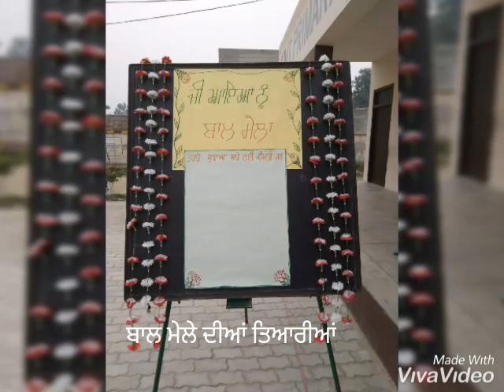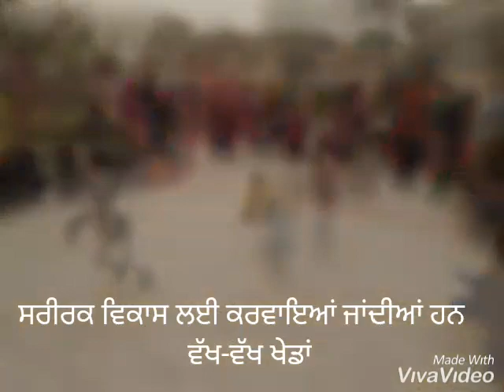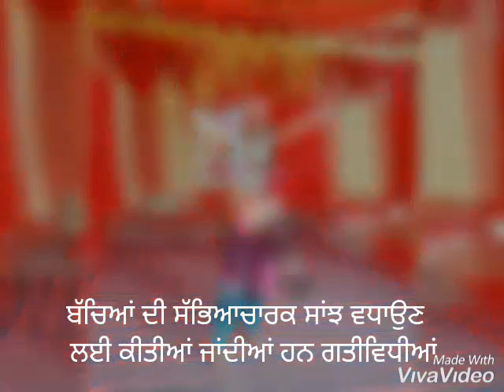Documentary on Bal Mela, In Govt. Primary school, Punjab